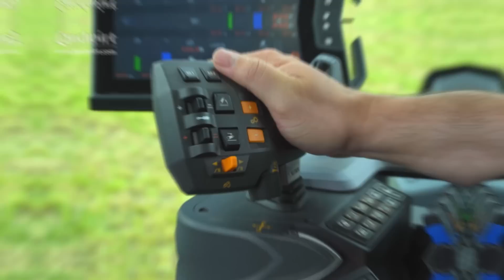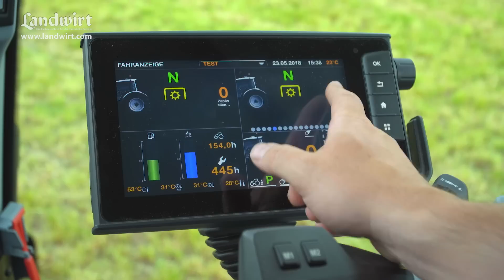Valtra N154 im Test | landwirt.com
Ein Traktor mit dem man gerne arbeitet! So lautet das einhellige Urteil unserer Testfahrer über den Valtra N154. Ausschlaggebend ist das neue Bedienkonzept. Doch der smarte Finne hat noch deutlich mehr zu bieten. In einem umfangreichen Praxistest haben wir ihm auf den Zahn gefühlt. Alle technischen Details und Ergebnisse findet ihr in der LANDWIRT Ausgabe 17/2018.

Der LANDWIRT ist Österreichs führende Fachzeitschrift für landwirtschaftliche Betriebe. Das Heft erscheint zweimal im Monat und behandelt alle Themen der Landwirtschaft. Die steigende Auflagezahl belegt, dass sich der LANDWIRT im gesamten deutschsprachigen Raum zunehmender Beliebtheit erfreut.

Immer mehr Landwirte informieren sich online. Landwirt.com liefert tagesaktuelle Meldungen, Bilder und Videos aus dem In- und Ausland. Ein umfangreicher Marktplatz für Gebrauchtmaschinen und Kleinanzeigen, Termine und ein Forum runden das Angebot ab. Mit der LANDWIRT App für iPhones, Android-Handys und Tablets lassen sich diese Serviceleistungen auch jederzeit unterwegs nutzen.

Auch in den sozialen Medien ist der LANDWIRT präsent: Auf der Facebook-Seite liefern sich die Fans lebhafte Diskussionen. Auf YouTube werden mehrmals pro Woche neue Videos aus allen Bereichen der Landwirtschaft veröffentlicht. Auf Instagram versorgen wir euch mit tollen Bildern, von unserer Arbeit und von unseren Fans.